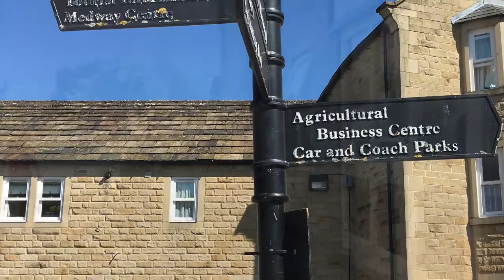Bakewell Peak District